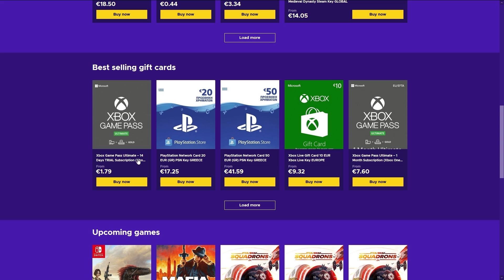ΕΣΩΣΑ ΤΗΝ ΖΩΗ ΤΟΥ ΑΦΕΝΤΙΚΟΥ ΜΟΥ ΣΤΟ GTA RP ( GTA RP GREEK )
●Το παιχνίδι που παίζω είναι το: GTA V RP

ΤΟ PC ΜΟΥ:
CPU: AMD ​Ryzen 5 2600 Box 3.4GHz
GPU: Palit GeForce GTX1050 Ti 4GB Dual OC
Motherboard: Gigabyte Aorus B450 Elite (rev. 1.0)
RAM: G.Skill TridentZ RGB 16GB DDR4-3200MHz
HDD: Western Digital Blue 1TB (7200rpm)
HDD: Western Digital Black 500GB (64MB Cache) (X2)
SSD: Kingston A400 240GB
PSU: Thermaltake Smart RGB 600W
PC Case: Aerocool Shard

Περιφερειακά:
Μικρόφωνο: Behringer C1-U
Mouse: Motospeed V30 Black
Keyboard: Motospeed CK108 (Outemu Black)
Headset: Zeroground HD-2400G Keiji
Κάμερα: Sony HDR-SR12
VR Headset: Sony PlayStation VR

Προγράμματα Επεξεργασίας:
Επεξεργασία Ήχου: Audacity
Επεξεργασία βίντεο: Adobe Premiere
Επεξεργασία εικόνων: Adobe Photoshop